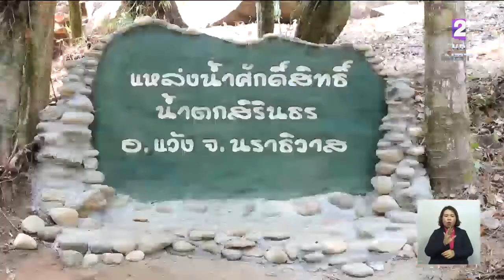'นครพนม-นราธิวาส-ภูเก็ต' เตรียมความพร้อมแหล่งน้ำศักดิ์สิทธิ์ ใช้ประกอบพิธีพลีกรรม 6 เม.ย.นี้